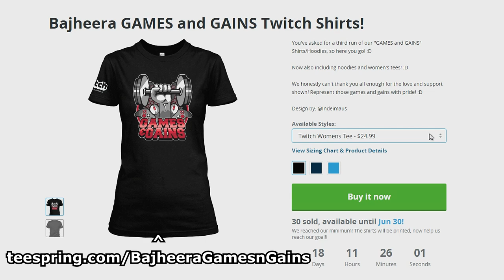BajheeraIRL - Beastly Leg Day & 3-Weeks Out from Physique Show! - Gym Vlog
Our "GAMES & GAINS" T-Shirts and Hoodies are back up for sale (by popular demand!)

Sup guys! Wanted to share a pretty beastly Leg Day that I wanted to share with you along with some thoughts on my upcoming Men's Physique competition in about 3 weeks! :D

To enter to win a Corsair K70 RGB Keyboard & H2100 Headset
Follow Directions & Thank You for your support! :D